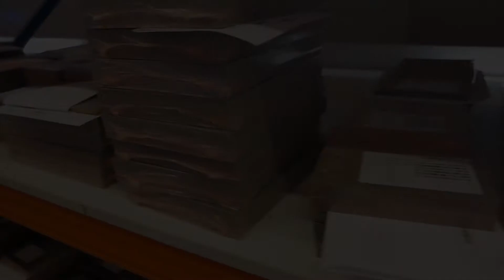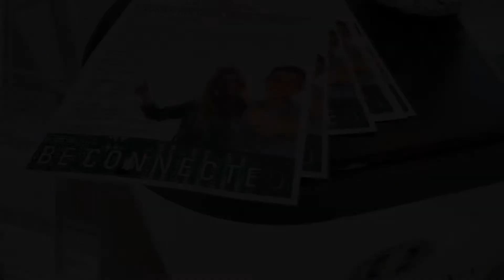Eventbegleitung - Leiterplattenhersteller Häusermann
Tag der offenen Tür bei HÄUSERMANN - dem führenden Leiterplattenhersteller in Österreich. Neben einer Hausführung durch die Produktionshallen und den obligatorischen Ansprachen, wurde im Festzelt auch für das leibliche Wohl gesorgt!

Ein Video von Alexander Pfeffel - Film & Fotografie aus Dürnstein in der Wachau